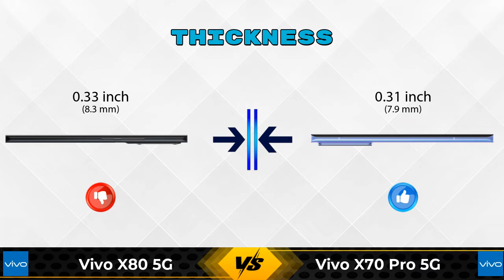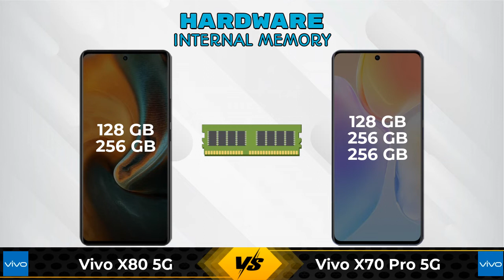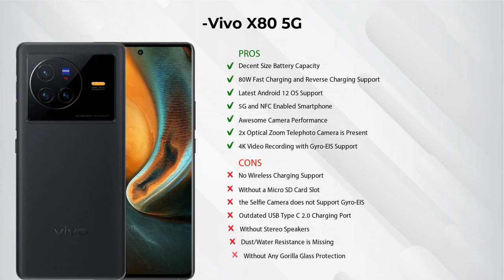Vivo X80 5G Vs Vivo X70 Pro 5G - Full Comparison [Full Specifications]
In this Video we are Comparing Vivo X80 5G Vs Vivo X70 Pro 5G with [Full Specifications].

Variant Details:
8 GB / 128 GB - 54999
12 GB / 256 GB - 59999 (Flipkart)

Variant Details:
8 GB / 128 GB - 46990
8 GB / 256 GB - 49990 (Flipkart)
12 GB / 256 GB - 52990 (Flipkart)

Vivo X80 5G Vs Vivo X70 Pro full specifications
Vivo X70 Pro Vs Vivo X80 5G full specifications
Vivo X80 5G Vs Vivo X70 Pro comparison
Vivo X70 Pro Vs Vivo X80 5G comparison
Vivo X70 Pro 5G Vs Vivo X80 5G comparison
Vivo X70 Pro 5G Vs Vivo X80 5G

Other Compitior Phone with Similar Price Range :

OnePlus 10R 150W(12 GB / 256 GB) - 43999 , Release Date :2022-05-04